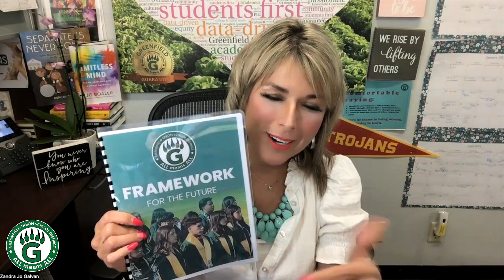Un Mensaje Importante de Superintendente Galvan Abril 12, 2024